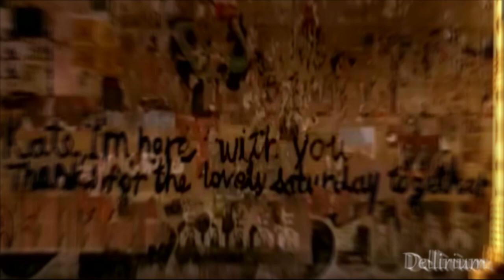Timo Tolkki's Avalon - Feat. Marina La Torraca - Another Day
Lying here, watch the sunset
I'll never let you go
You told me that our love is eternal
Sealed with a band of gold

Lonely days i can't remember
Since you walked in the door
Our love is so strong
Long to touch , your velvet skin
Your hand i want to hold

Would awaken the gods of old
Run my fingers
Through your hair my heart feels
So much alive
You're my true love i know
Never stray away
And another day awaits
You and i will stay

And tomorrow is ok
To find another day

The moments
I am holding you
With candles in the dark
Passion's flame
Will burn forever

I pray to god that you will stay
And not leave me alone
In a sea of sorrow
I remember you